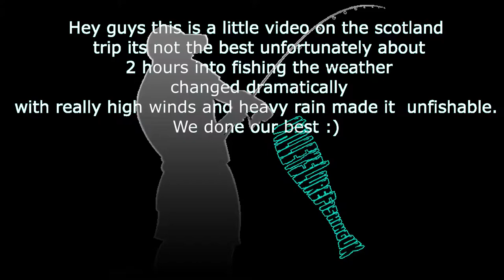Isle of Bute //The Scotland weather // Valley Lure Fishing UK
Hey guys well what can i say we tried after a brutally long drive to Scotland we headed over on the ferry to the isle of Bute with high hopes we started fishing it was slow but was still hopeful as we had all day and night.
after around 2 hours of fishing we changed mark an then it hit us out of no were heavy heavy rain and high winds the Scottish weather had us very quickly fishing conditions come poor and unfishable there was no break through the day and ferry's started getting cancelled we made the right call to get back in the que to get back over the water just in case we  got stuck absolutely devastated with the outcome but hey it is what it is an still got to see a stunning island sorry for the lack of fish and content guys i will get one up as soon as possible.

thanks guys chad